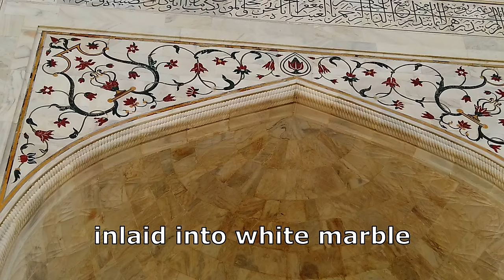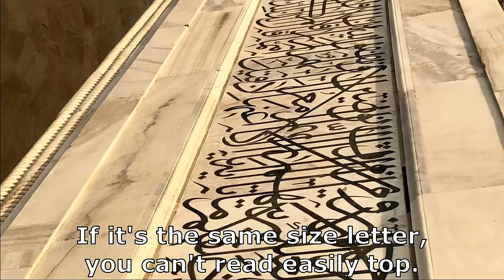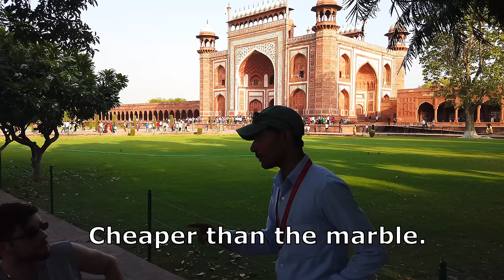4k | The TAJ-MAHAL. History Documentary.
The Taj Mahal is one of the new seven wonders of the world and it is not difficult to see why. It was completed in the 17th century after 22 years of construction.
Tag along as we discover the history and how the Taj Mahal came to be and also learn fascinating facts related to this marvel of engineering and pinnacle of beauty.